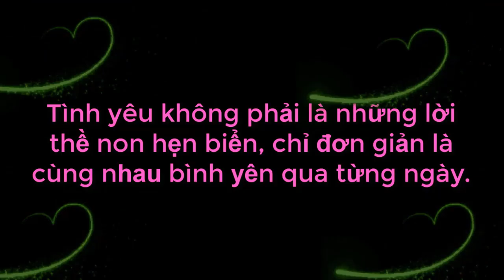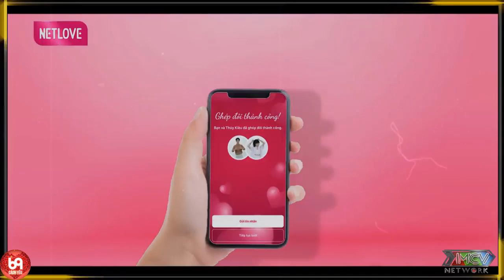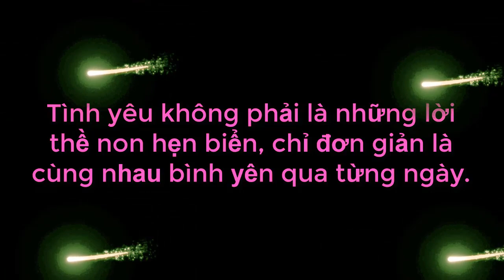Bà Mối Cát Tường Tấu Hài Khiến Ông Mai Quyền Linh Chào Thua Cả Trường Quay Cười Rụng Hàm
Bà Mối Cát Tường Tấu Hài Khiến Ông Mai Quyền Linh Chào Thua Cả Trường Quay Cười Rụng Hàm | 69 CÁCH YÊU
69 Cách Yêu là trang cập nhật những chương trình hẹn hò, ghép đôi, mai mối hot nhất hiện nay BẠN MUỐN HẸN HÒ, HẸN ĂN TRƯA, VỢ CHỒNG SON, YÊU LÀ CƯỚI, MAI MỐI CÙNG NGƯỜI LẠ